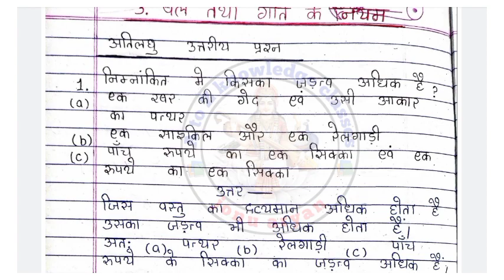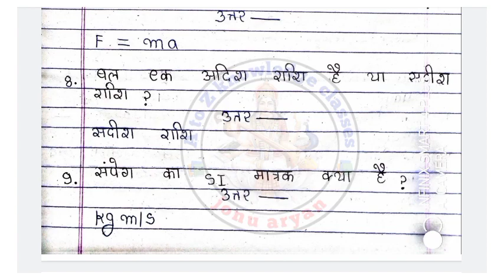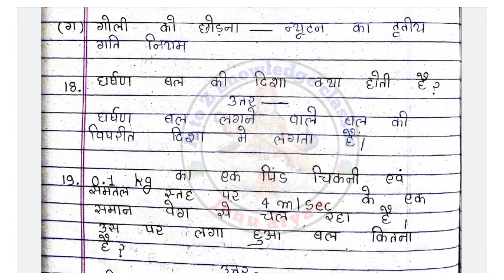Bharti bhawan class 9th Physics chapter 3 solution | ati laghu uttariya | अति लघु उत्तरीय प्रश्न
your question :-

Physics class 9 chapter 3 solution
Physics chapter 3 question answer class 9th
class 9 Physics solution chapter 3
class 9th chapter 3 solution
Physics chapter 3 solution Hindi medium
Physics solution chapter 3  class 9
Bharti Bhawan class 9 solution
Bharti Bhawan class 9th chapter 3 solution
Bharti Bhawan class 9th Physics chapter 3 solution
Bharti Bhawan solution class 9th chapter 3
Bharti Bhawan solution chapter 3 in Hindi Physics
Physics ATI Laghu uttariya prashna
Physics ATI Laghu uttariya prashna Bharti Bhawan
Physics ati Laghu uttariya prashna Bharti Bhawan question answer
bhautki chapter 3 question answer
bhoutki chapter 3 solution
bhautki chapter 3 solution in Hindi
bhoutki chapter 3 question answer in Hindi
bal ttha gati k niyam  ka question answer
physics chapter 3 vigyan or mapan
bhautki chapter 3 bal ttha gati k niyam  solution
Bhaoutki chapter 3 question answer ati laghu uttariya
Bhautki chapter 3 solution ATI Laghu uttariya prashan
bhautki solution bharti bhawan
Bhautki chapter 3 solution in hindi bharti bhawan
Bhautki class 9 chapter 3 solution bharti bhawan
Bhoutki chapter 3 question answer class 9th bharti bhawan
class 9 Bhautki solution chapter 1 bharti bhawan
class 9th chapter 3 solution bharti bhawan
Bhautki chapter 3 solution Hindi medium bharti bhawan
Bharti Bhawan class 9th Bhautki chapter 3 solution  bharti bhawan
Bharti Bhawan solution chapter 3 in Hindi Bhautki bihar board
Bhautki ATI Laghu uttariya prashna bharti bhawan
Bhautki chapter 3 question answer in Hindi bharti bhawan
Bhautki chapter 3 solution bharti bhawan
Bhautki chapter 3 solution in Hindi bharti
bal ttha gati k niyam ka question answer bharti bhawan
Bhautki chapter 3 bal ttha gati k niyam bharti bhawan
Bhautki chapter 3 bal ttha gati k niyam solution bharti bhawan
Bhautki chapter 3 question answer ati laghu uttariya bharti bhawan
science chapter 3 solution in Hindi bharti bhawan
solution and question answer in Hindi bharti bhawan